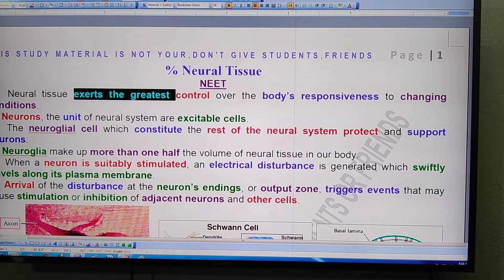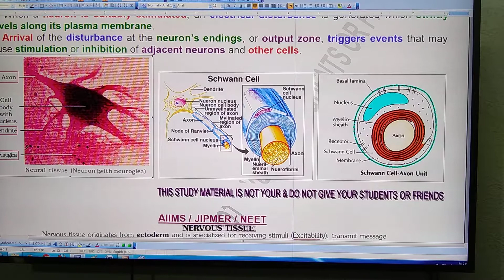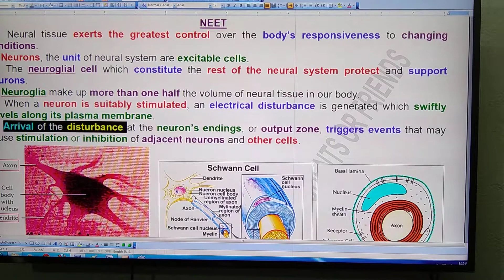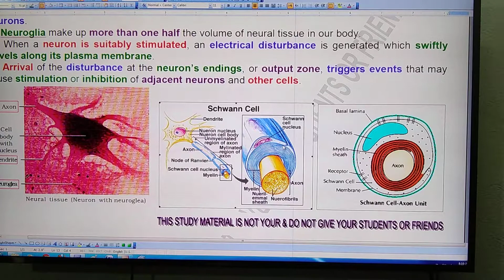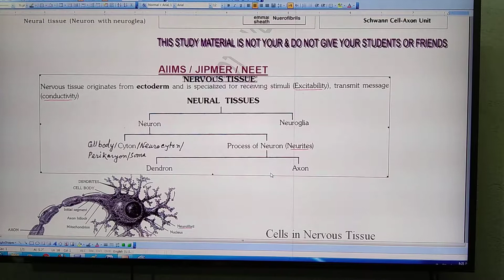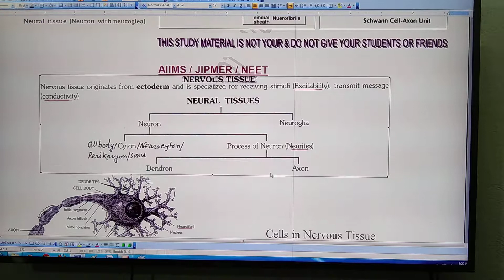Neural Tissue : : BENGALI VERSION